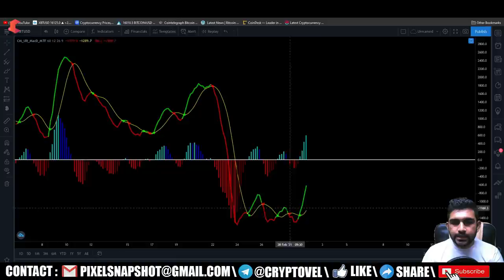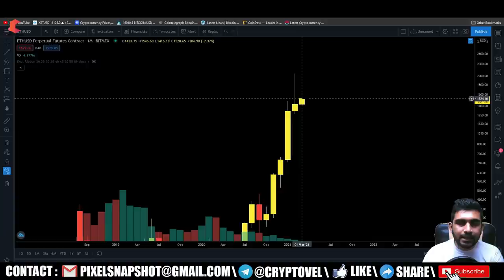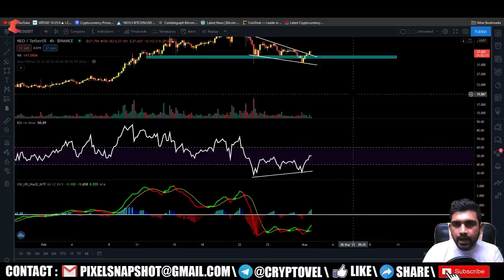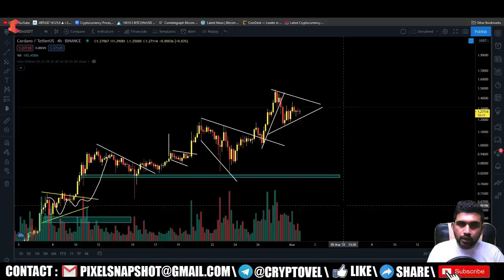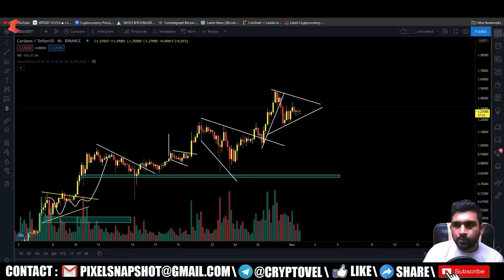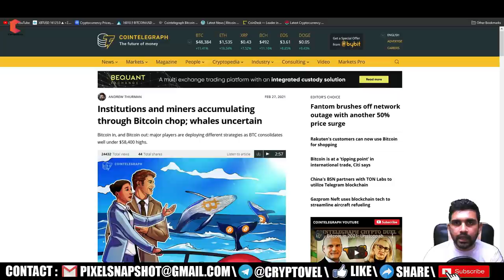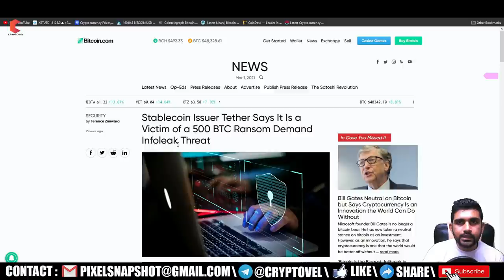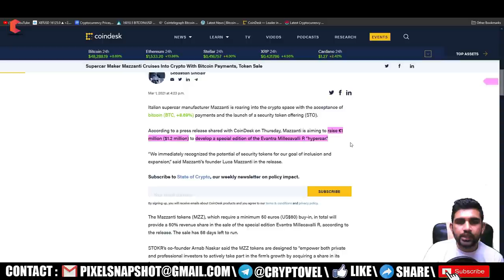BITCOIN falling wedge breakout start,shop with bitcoin on Rakuten, Microstrategy buy again bitcoin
In this video BITCOIN falling wedge breakout start,shop with bitcoin on Rakuten, Microstrategy buy again bitcoin, I'll go through the Bitcoin Daily Technical Analysis & BTC news & analysis can be an inspiration for your own Bitcoin trading or investing but is NOT financial advice. I'll always include professional Bitcoin technical analysis, to make a Bitcoin price prediction.
Top 4 Bitcoin Trading Platforms:
DEX :-
Withdrawal BTC to INR
13:24 = Rakuten's customers can now use Bitcoin for shopping
14:17 = More Bitcoin! Michael Saylor’s MicroStrategy just keeps buying BTC
15:02 = Google Finance adds dedicated ‘crypto’ tab featuring Bitcoin, Ether, Litecoin
15:34 = Institutions and miners accumulating through Bitcoin chop; whales uncertain
16:30 = Stablecoin Issuer Tether Says It Is a Victim of a 500 BTC Ransom Demand Infoleak Threat
17:38 = Spanish Court Orders the Investigation of Possible 'Computer Fraud' on Bittrex Exchange After a User Loses 1.3 BTC
18:43 = Supercar Maker Mazzanti Cruises Into Crypto With Bitcoin Payments, Token Sale